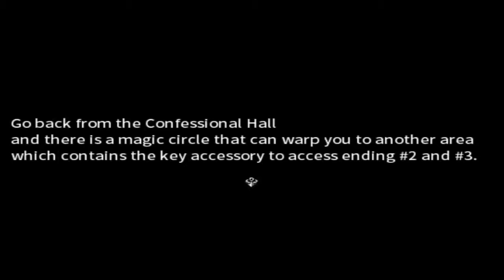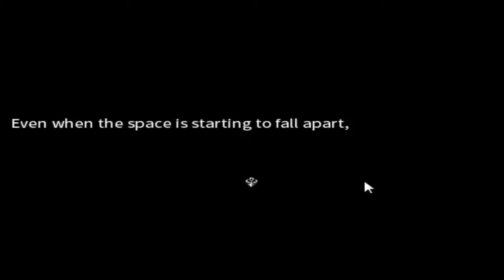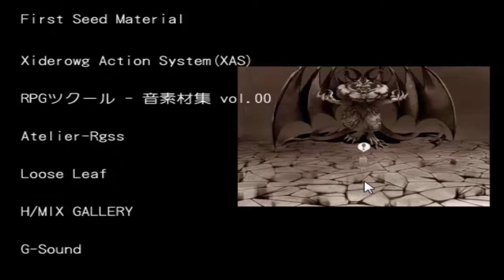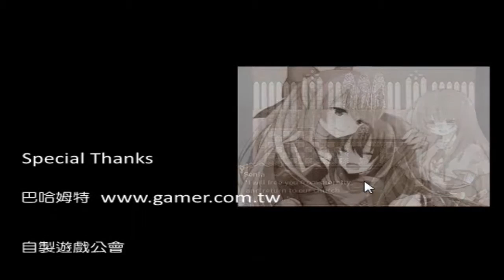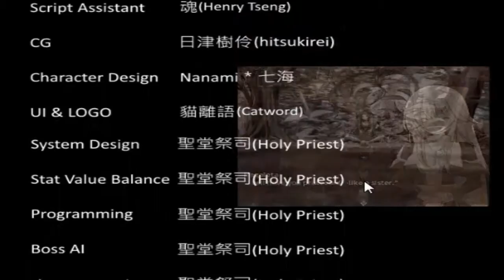Let's Play: Eternal Senia | Part 8 - Facing Sister Magaleta [End]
Wow, those endings...though I had a feeling they would end this way. In this episode we finally confront Sister Magaleta in a final battle to try and save her and with that, this is the end of this playthrough.

I enjoyed this game for the most part, the story and writing  was pretty neat and the gameplay itself was also pretty good. So yeah, I'm glad I came across this nice little game :)